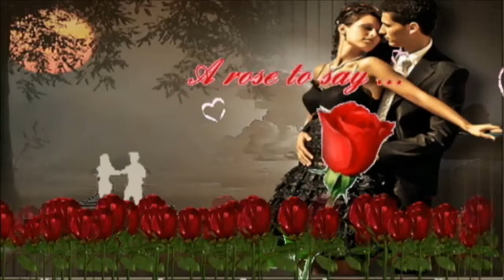Por amarte asi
Este nuevo trabajo qu espero os guste va dedicado a vosotros con cariño un abrazo